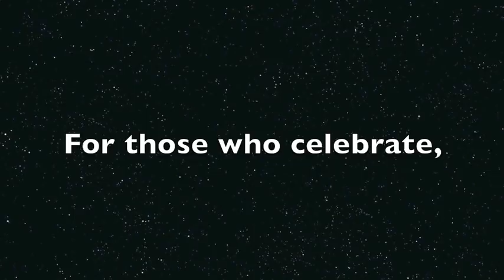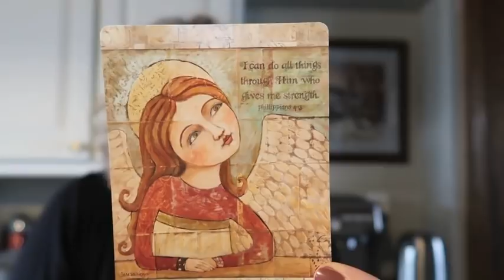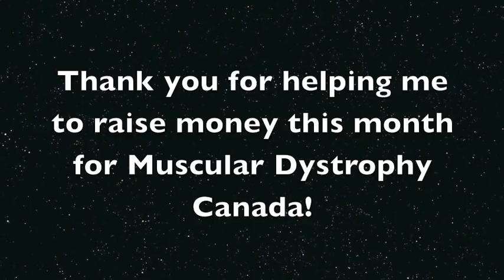Off the Grid Needlearts - Flossmas 2019 Day 22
We are raising funds for Muscular Dystrophy Canada this year, through three different avenues.

Michelle Garret will be running auctions every week with 100% of profits being directly donated. She made a special video for us to explain how these auctions work, and you can go and visit her here:

Patty Brake of Four Boys and a NL Girl has designed the Flossmas 2019 pattern for us with 50% of all proceeds being donated. You can find the pattern here:

Our third way to raise money will be direct donation to Muscular Dystrophy Canada
- please visit:

@totesbyTheresa is also joining in with the fundraising fun and you can find her totes on IG!

You can also find daily Flossmas videos from:
Ginger Gerald Stitcher
Michelle Bendy
Spunky Girl Stitchery
Pam's Crafty Corner
SylverStitches
FarmGirl
Stitching the High Notes
Sammy J Stitches
Janet Jabber

- anyone else want to join in?

Casey - @hewitthillsamplers has designed a freebie Flossmas chart, check her out on Instagram!